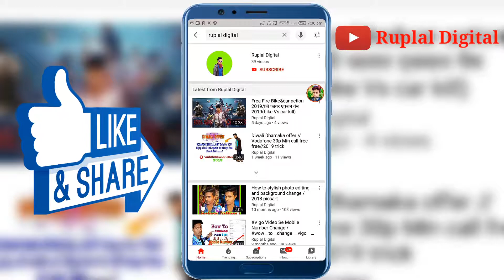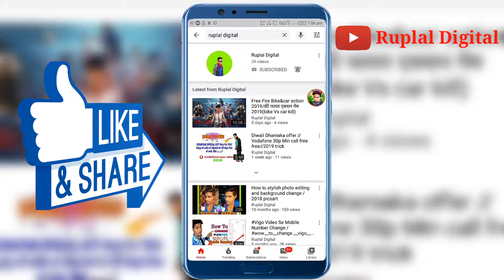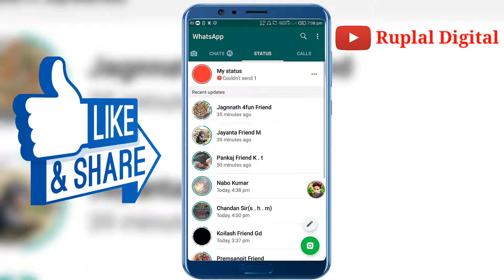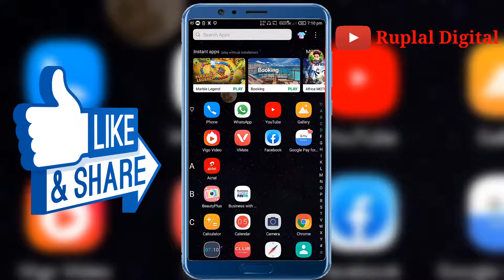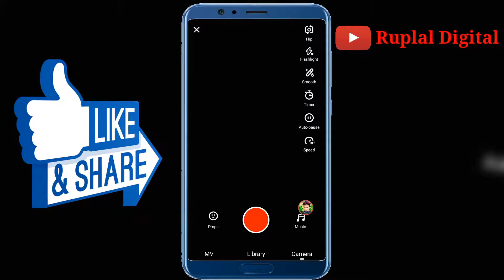Whatshap video stutas audio shere new trick//and vigo video timing problem solve 2019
two friends WhatsApp application kholne ke bad status per type kijiye aur simple Jaise status share karte ho vaise hi share kijiye share karne ke bad corner Mein dekhiae pencil wala icon icon per type karne ke bad aapko Ek colour choose karna hai aur video ke upar type karke Rakhna hai Uske bad aapka Jo Ek Kala A Jaega and audio ho jaega Uske bad call Nahin Mein Dekho tax hai text Upar click karne ke bad aap simple jo Chaho tax likh sakte ho and Uske Taraf Dekho stickers hai aap Chaho to sticker bhi Dal sakte ho Ok friends

Thank you for Whaching video